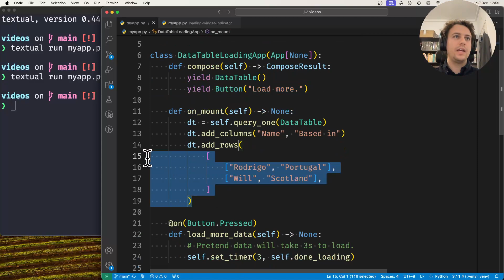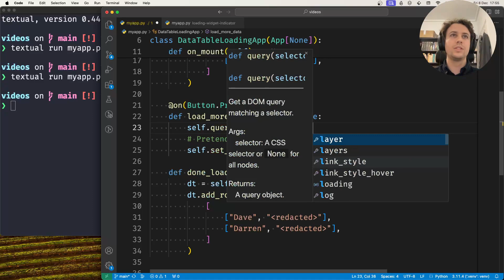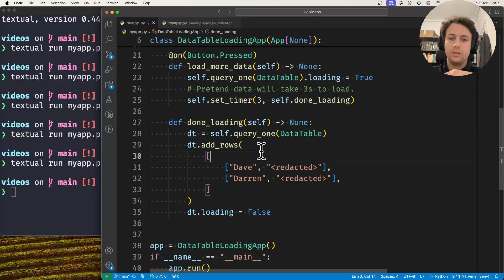How to add a loading indicator to a widget in Textual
The code for this video can be found in this repository